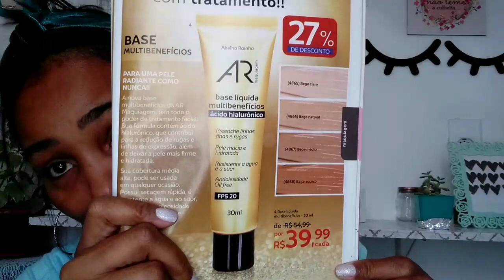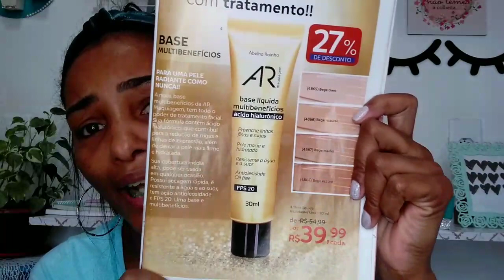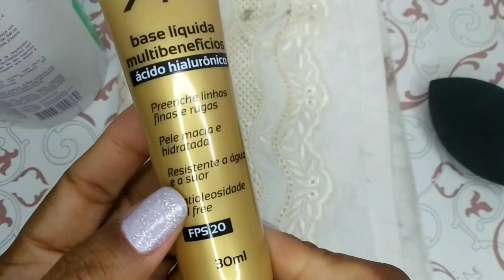Base MULTIBENEFICIOS Abelha Rainha